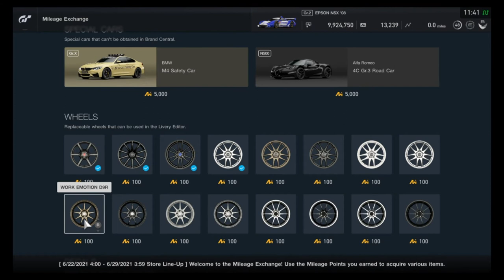Gran Turismo Sport - Mileage Exchange Contents (June 22, 2021 - June 28, 2021)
All items in the MileageExchange for the week of June 22 - June 28, 2021. Some new Large Flakes